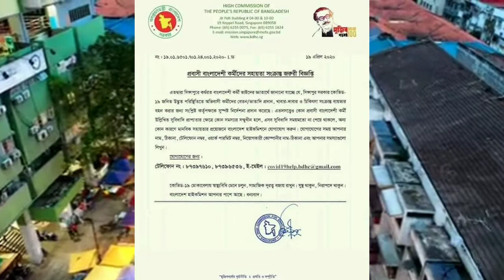সিঙ্গাপুরে আজ করোনা ভাইরাসেে আক্রান্ত 632 জন | Today News Singapore | टुडे न्यूज़ सिंगापुर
🔴My FB ID Name: Bindaas Hanif